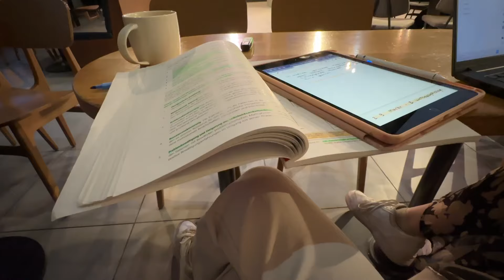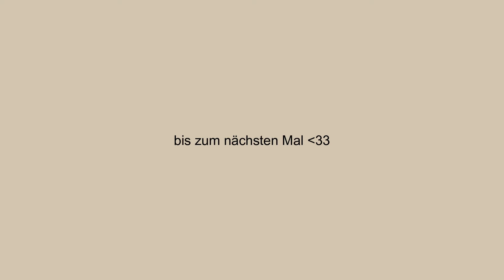ONLINE TEST - PSYCHOLOGIESTUDIUM (day in my life) // Jojoslife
Hey Leute,